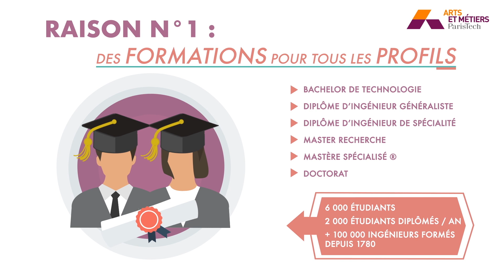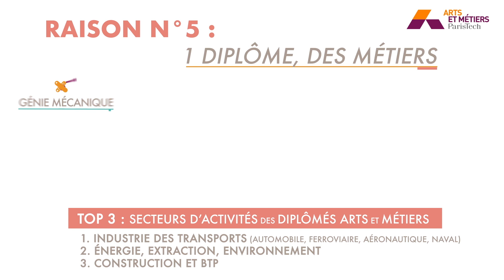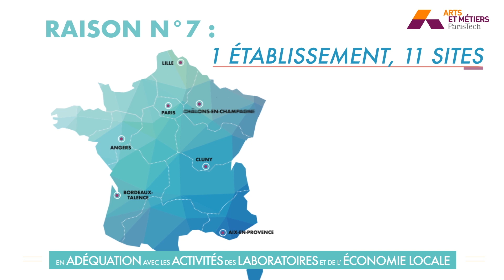Les 10 bonnes raisons de venir étudier à l'école d'ingénieurs Arts et Métiers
Arts et Métiers est une école d'ingénieurs française, qui forme aux métiers de la technologie et de l'industrie du futur.
Quelles sont les 10 bonnes raisons de venir étudier aux Arts et Métiers ?
Raison n°1 : des formations pour tous les profils
Raison n°2 : Une formation qui se place au plus haut niveau !
Raison n°3 : une école en lien fort avec les entreprises
Raison n°4 : une école tournée vers l’international
Raison n°5 : un diplôme, des métiers
Raison 6 : Une école publique
Raison 7 : Un établissement, 11 sites
Raison 8 : Une vie associative dynamique
Raison 9 : Égalité et solidarité : les valeurs fortes d’Arts et Métiers
Raison 10 : le réseau des anciens
Vidéo réalisée par Philmotions